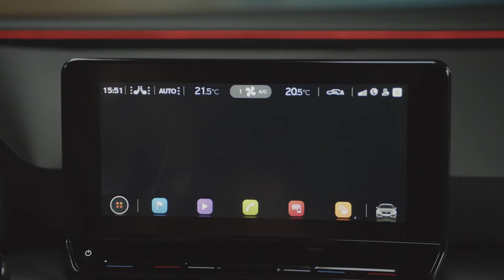CUPRA LEON Telefonschnittstelle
Mehr davon?

Bierschneider – Menschen und Autos.

Wir sind ein erfolgreich geführtes mittelständisches Familienunternehmen, das sich als Dienstleister in der Automobilbranche durch höchste Kunden-, Mitarbeiter- und Serviceorientierung auszeichnet.
Mittelpunkt unseres Handelns ist der Mensch und das Automobil. Wir stehen für kompetente Beratung, höchste Kundenzufriedenheit, top ausgebildete Mitarbeiter und ein faires Miteinander - Untereinander
Unsere Arbeit zeugt, wie auch unsere Produkte, von höchster Qualität, Präzision und Liebe zum Detail.